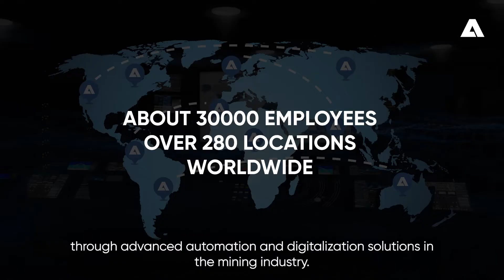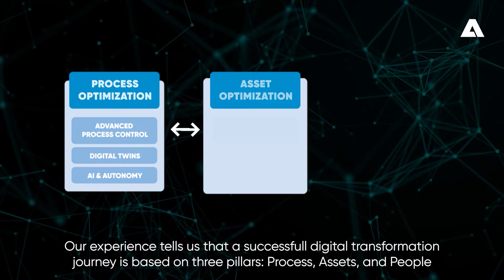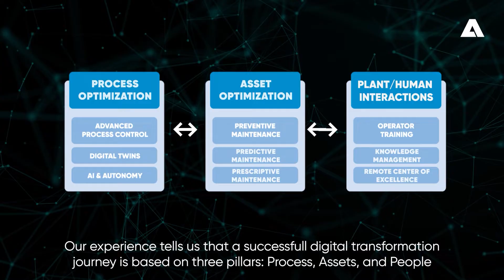Transforming the Mining Industry: ANDRITZ's Innovative Solutions for Efficiency and Sustainability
Discover how the mining industry can overcome challenges like resource scarcity and environmental impact through advanced technologies such as automation, artificial intelligence, and data analytics. With over a century of experience, ANDRITZ is leading the charge in process optimization, offering innovative solutions that boost production while prioritizing safety and efficiency. From automation design to operator training, our expert team has successfully completed over 100 global projects in the last decade. Join us in driving the mining industry toward a sustainable future with cutting-edge technology and a commitment to excellence!